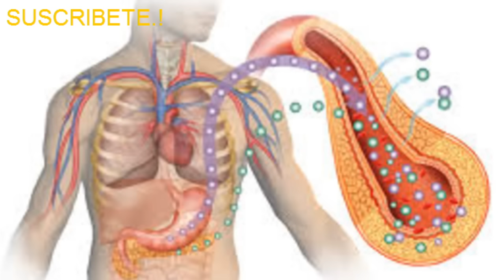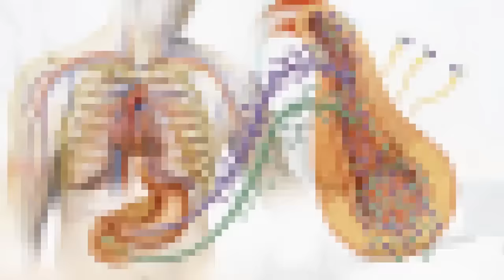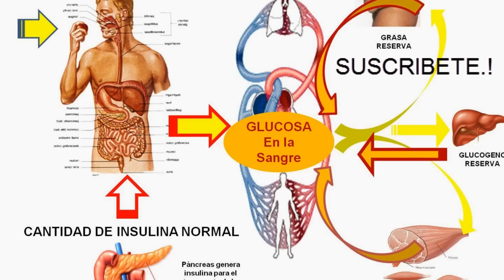Un Doctor Filipino ha encontrado una cura para la diabetes en solo 5 minutos